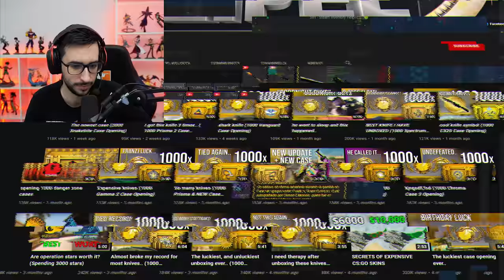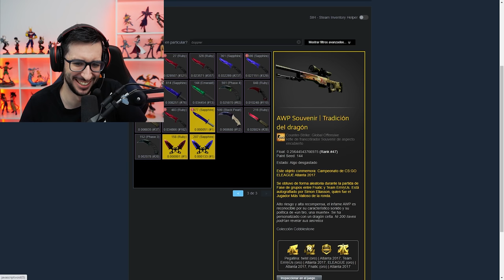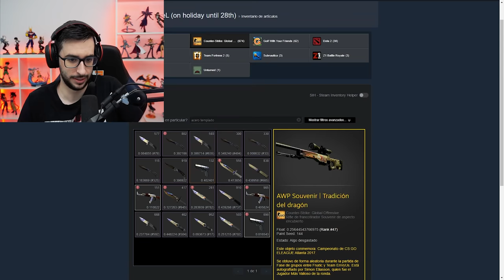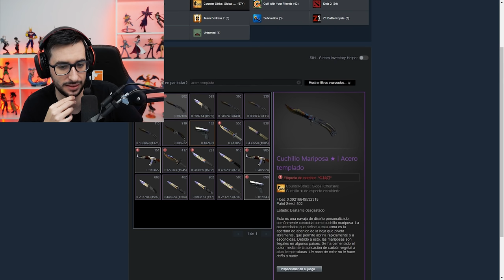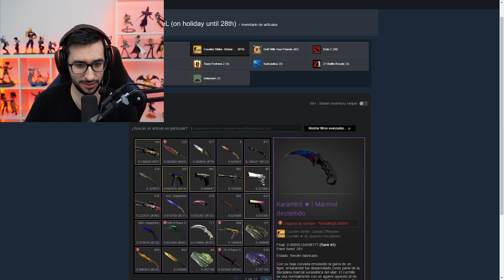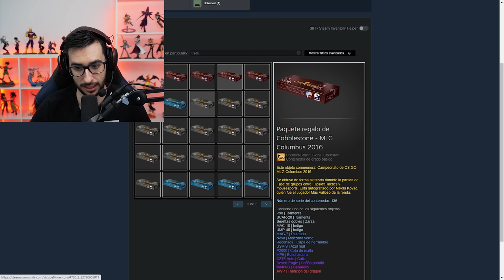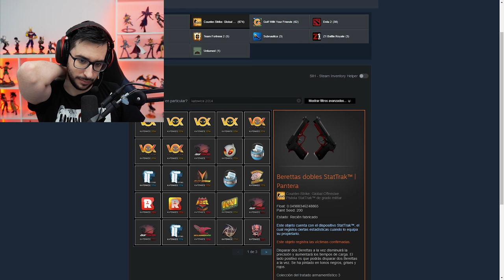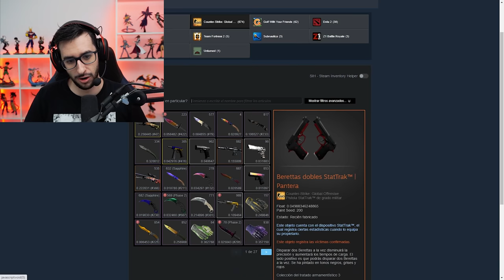MAS DE 1 MILLON DE $ EN SKINS | EL YOUTUBER CON EL INVENTARIO MAS CARO DEL MUNDO